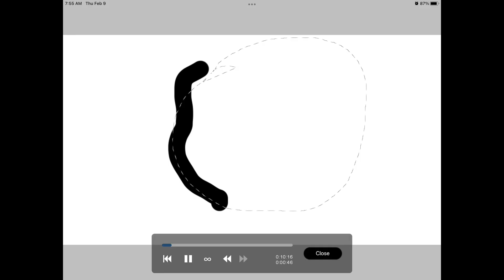Hope you had fun!